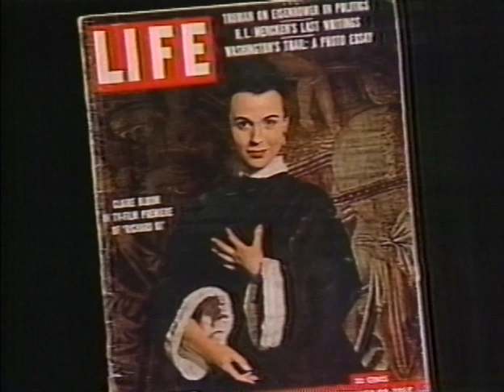Charles Kuralt's final appearance on CBS Sunday Morning clip 4